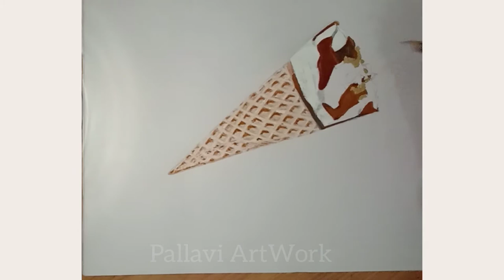3D Icecream Drawing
3D Icecream Drawing